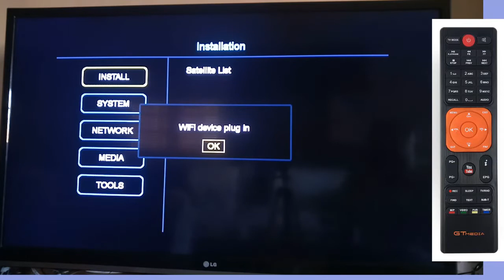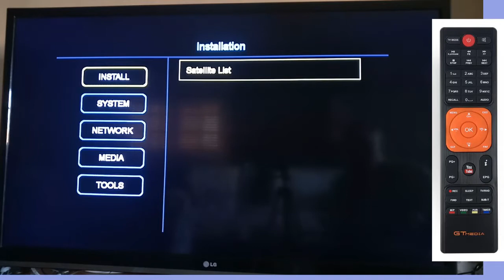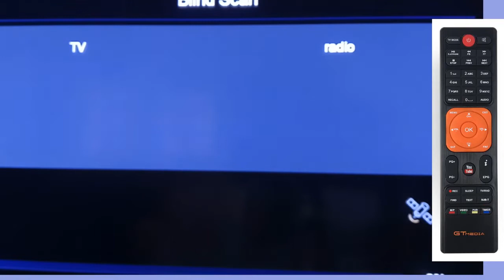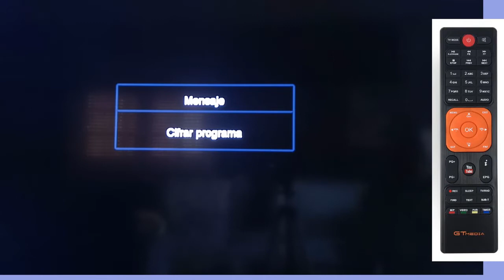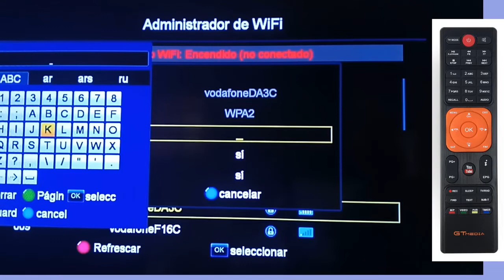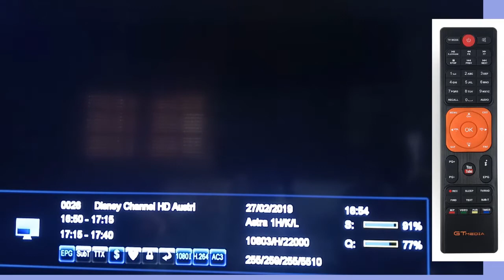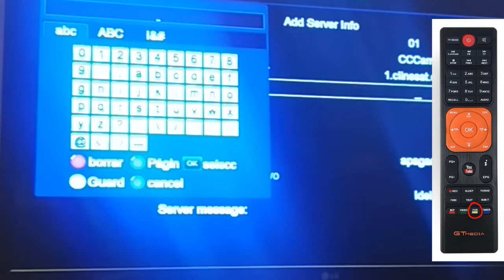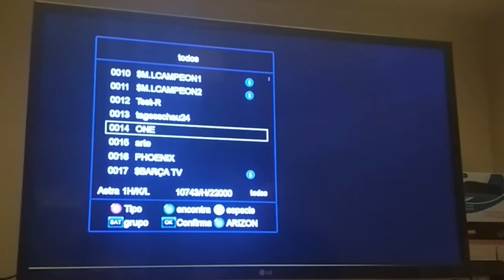GTMedia V7S (Freesat) - El mejor Receptor calidad precio - Configuración Paso a paso.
Vamos a configurar el receptor via satélite para poder ver todos los canales que emite la parabólica.
En este video vamos a ver como actualizar y configurar nuestro receptor via satelite GTMedia V7S HD.

GTMedia V7S (Freesat) - El Receptor mas BARATO | Review y Tutorial

Una vez configurado podremos ver tanto canales en abierto como canales codificados. Futbol, tenis, Baloncesto, peliculas, series...

Link de la compra.

Link actualización.